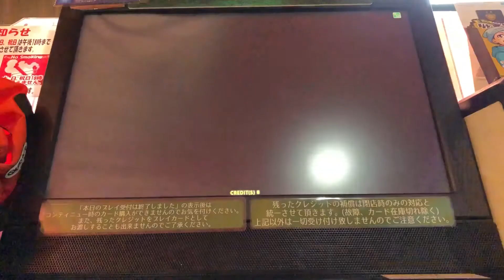#114【wccf】【17－18】ヒログランスのオーシャンズカップ #17